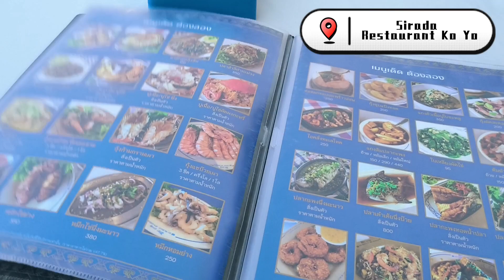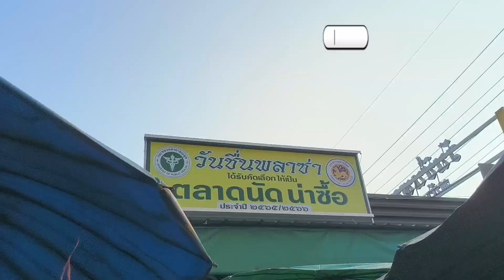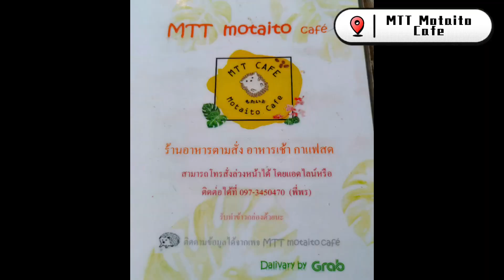One day trip in songkhla- 宋卡 必去景点 vlog 自驾游 泰国 samila beach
3天2夜-自驾去合艾(上)kim yong market vlog thailand bukit Kayu Hitam Border Crossing [EP10]

3天2夜-自驾去合艾(中)Lee garden night market odean vlog centara [EP11]

🇹🇭泰国-合艾旅游攻略- 2023 在泰国年初一的一日三餐（本地人才知道的隐藏美食！！！）

重点：
1. 要准备的通关文件：
驾驶执照，身份证, 车卡，护照
2.  汽车保险必须买（在Changlun 的路边都有很多汽车保险agency)
3. 记得打满油才进去泰国（泰国的油价比马来西亚贵）
4. 详细内容- 如果是驾别人/公司的车去泰国，哪里换汇率比较划算，复印的车卡，关口的营业时间，哪里可以买点话卡，